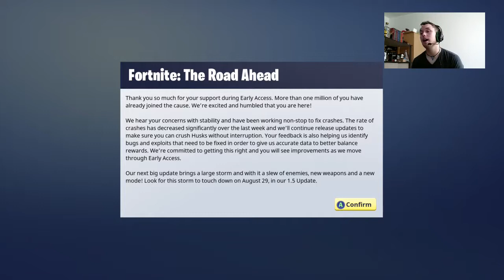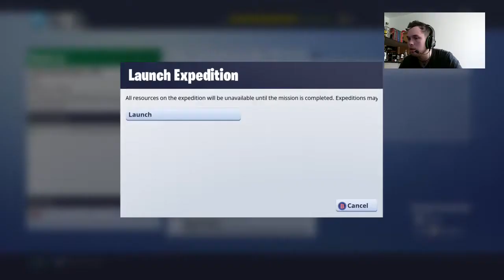Fortnite Part 8: Storm Shield Defense 3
Grimmfinite takes on wave after wave of husks in our third expansion on our Storm Shield Generator! Will our base hold up? Or will we become overwhelmed and defeated?